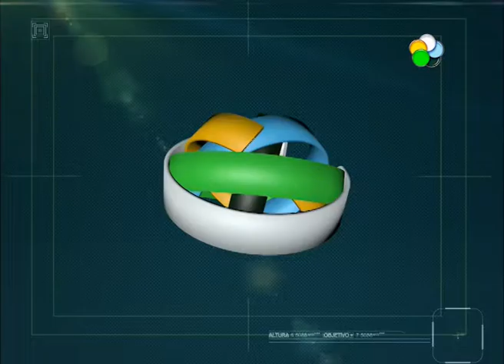Neuquén- Incendio Cholila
El secretario de Agricultura, Ganadería y Pesca, Fernando Malaspina, confirmó que el Gobierno de Río Negro está colaborando desde el pasado Miércoles 25 de Febrero con la vecina provincia de Chubut por pedido expreso del gobernador Alberto Weretilneck en el combate de los incendios forestales en la región de Cholila con brigadistas del Servicio de Prevención y Lucha contra Incendios Forestales (SPLIF). El gobernador Alberto Weretilneck, arribó ayer a Bariloche para seguir de cerca el incendio declarado en la zona del cerro Runge. Mantuvo un contacto con la jefa del Splif Patricia Montenegro. Por su parte, Vanina Merlo quien es directora Provincial Defensa Civil de Neuquén sostuvo que la provincia ya envió 36 brigadistas y el avión para ayudar a sofocar los incendios en esa provincia. Bomberos de toda la provincia reúne agua y elementos para los brigadistas.